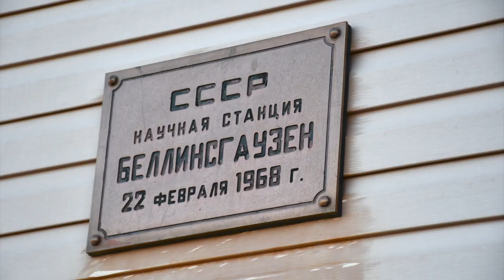Православный храм в Антарктиде. Икона Николая Чудотворца. Факты.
Самый южный постоянно действующий храм в мире - православный Храм Святой Троицы в Антарктиде. Рассказ об иконе Николая Чудотворца
Первый русский православный храм в Антарктиде

или
🟢🔴 YooMoney - любая карта (Visa, MasterCard), мобильный телефон
или
🟢 🔴Криптопереводы  - travely-family.eth

Оглавление
00:27 Марина про икону Николая Чудотворца и историю привоза
01:30 о.Максим про храм Святой Троицы
01:54 Архитектурная особенность храма